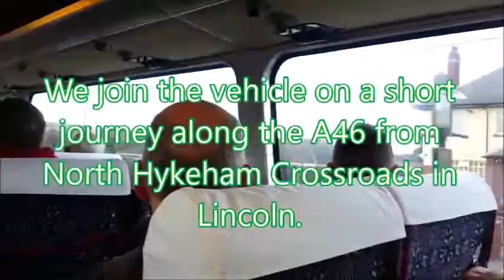Preserved Bristol RE EWS168D at LVVS Open Day 03/11/2013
A short ride on preserved Alexander Y-type bodied Bristol RELH6G whilst on a free service at the Lincolnshire Road Transport Museum Open Day on 3rd November 2013.